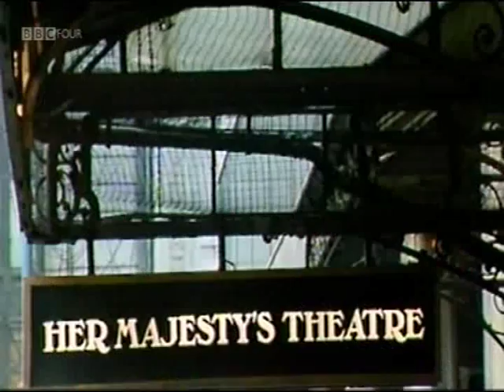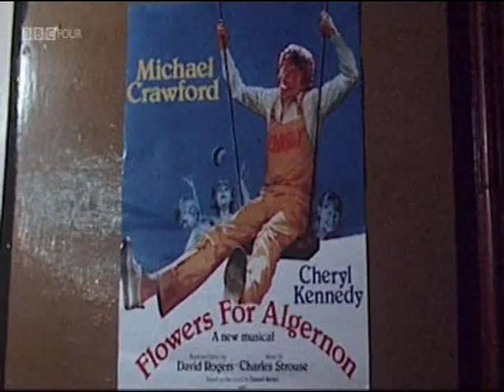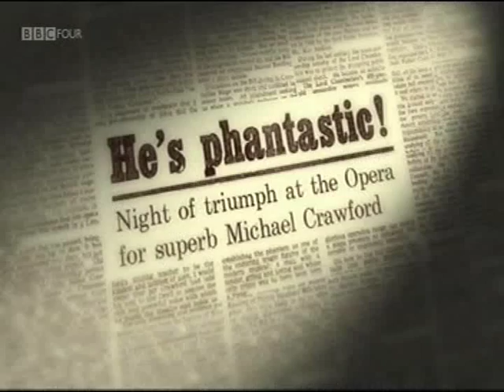The Story Of Musicals.... Phantom Of The Opera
How Phantom Of The Opera, stormed the west end with Michael Crawford, Sarah Brightman,